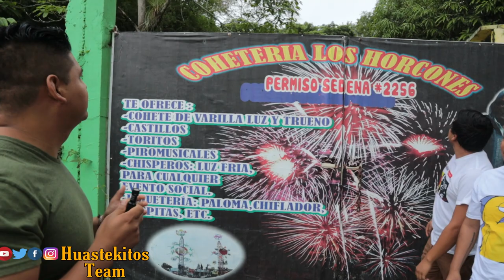FABRICA DE COHETES EN LOS HORCONES | HUEJUTLA HIDALGO!!!